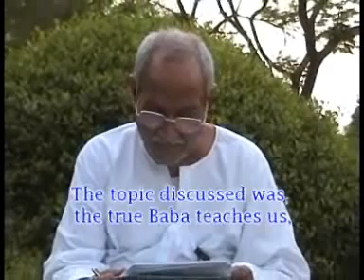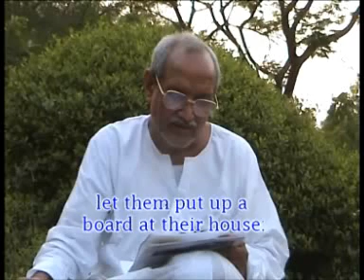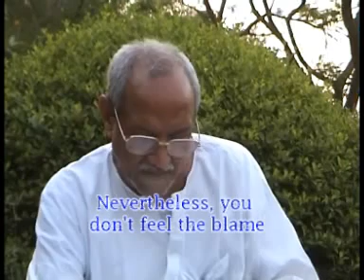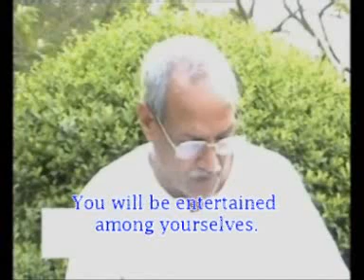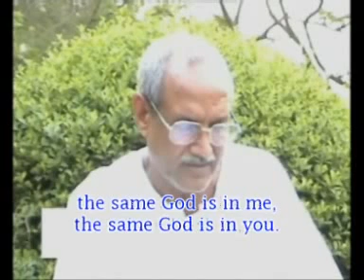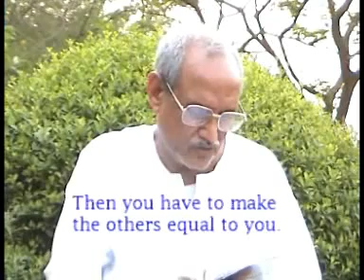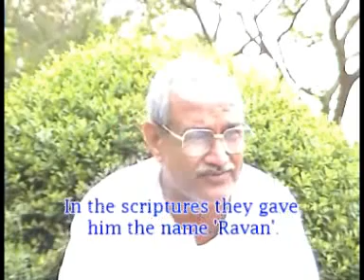VCD 135 Eng